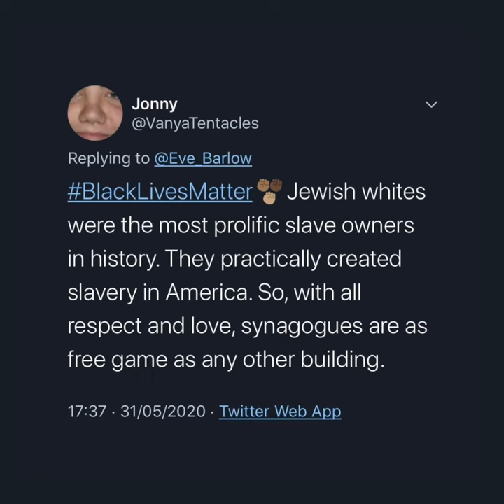Anti-racist protesters attack synagogues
You don't fight racism with antisemitism.